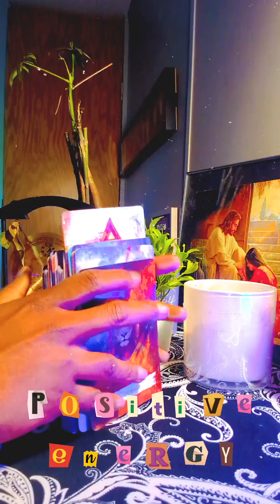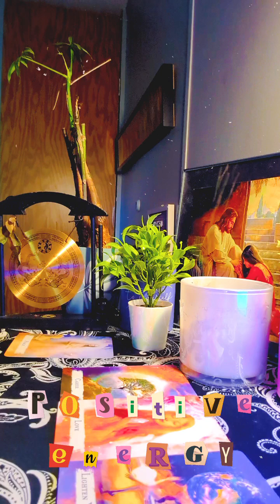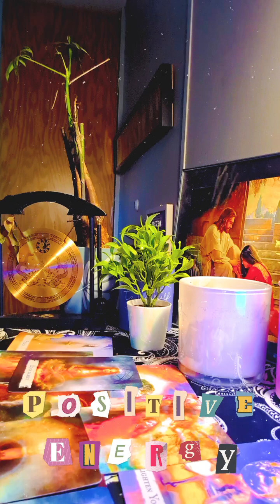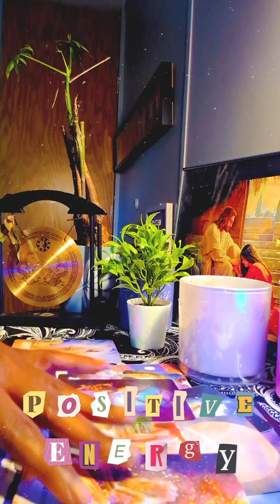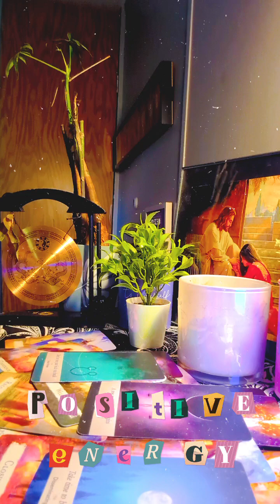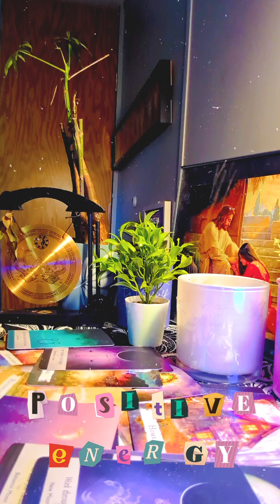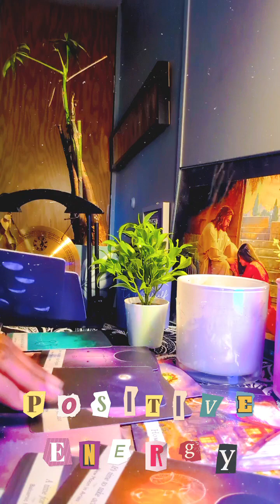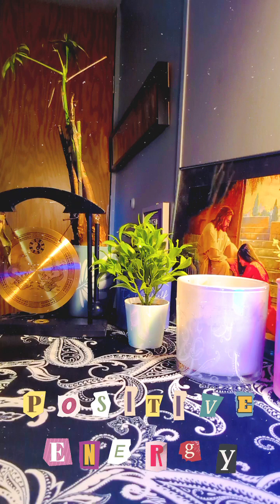Your Strength through this battle has Earned U A fresh Start But there's something 🫵🏾 should know 😱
Personal Readings book through my site: treinthespiritualbeam.godaddysites.com

The Energy has shifted.
I specialize in The TRUTH 💯 that's what I'm supposed to do, Respectfully. StarseeD💫In Full alignment for my Assignment🙏🏾Positive Vibes!

Thank you for your likes, comments and Subscribes. Your Support is Highly Appreciated💯❤️❤️❤️❤️